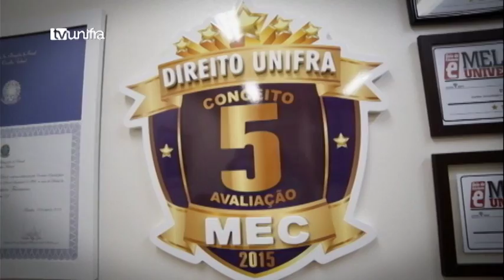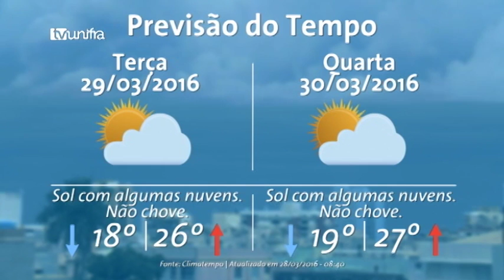Jornal da Unifra 28-03-2016